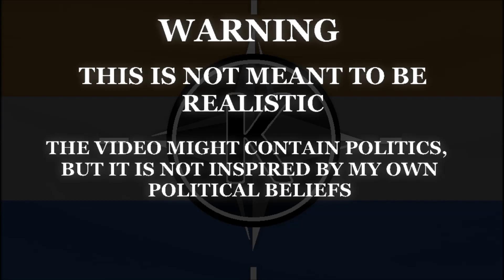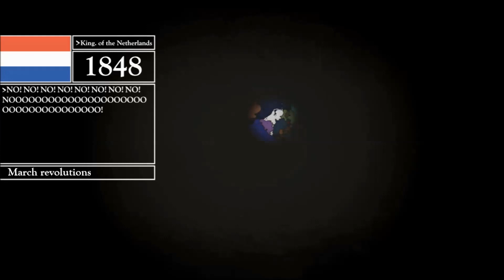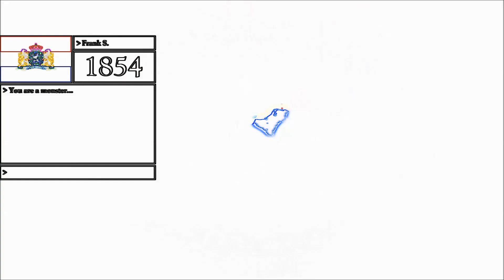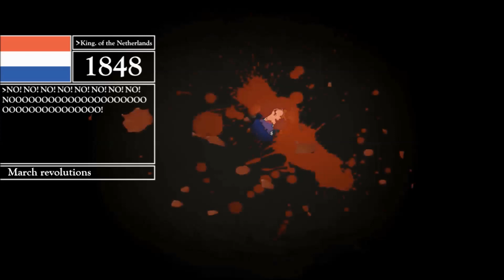Alternate History Of Europe #12 - Pain (Season 1 Finale)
After he killed most European leaders, Willem II feels guilt, and only wants to find the actual murderer of his friend Thorbecke. He manages to make a prisoner give him a location, where he rushes to. Meanwhile, Louis-Philippe arrives in the Netherlands and tries to find Willem II to avenge Victoria.

Well I must say I'm really proud of this episode. I doubt it will do well though because conti just uploaded episode 3 of his encore today, and people certainly seem to love it.